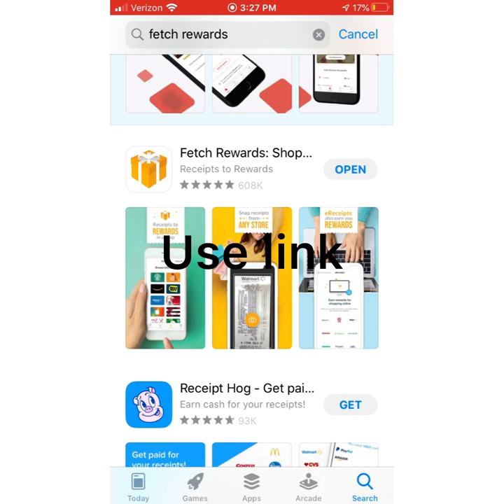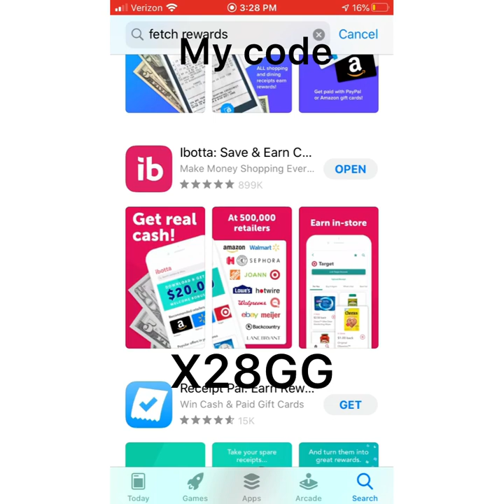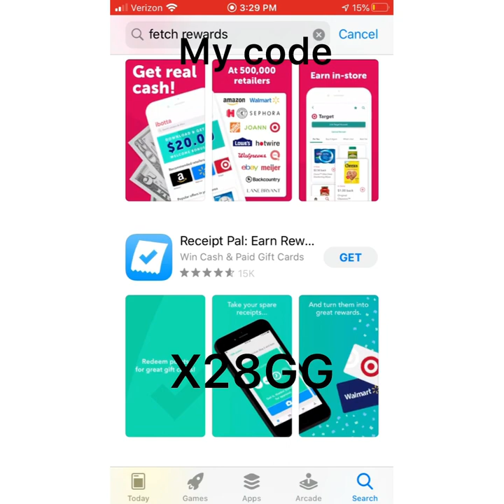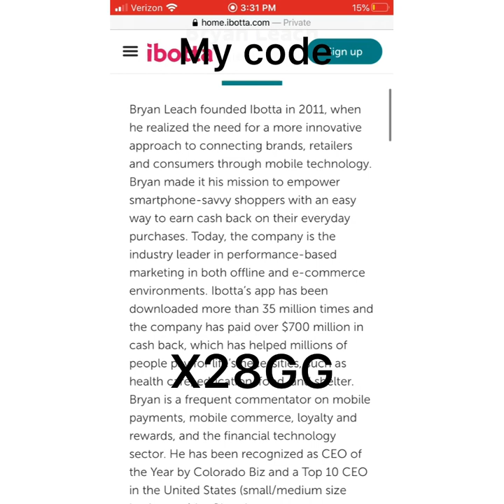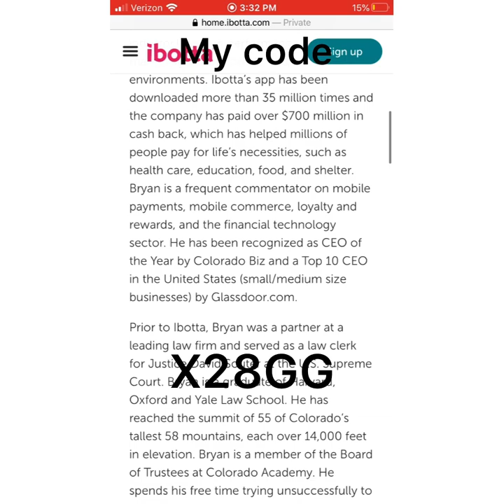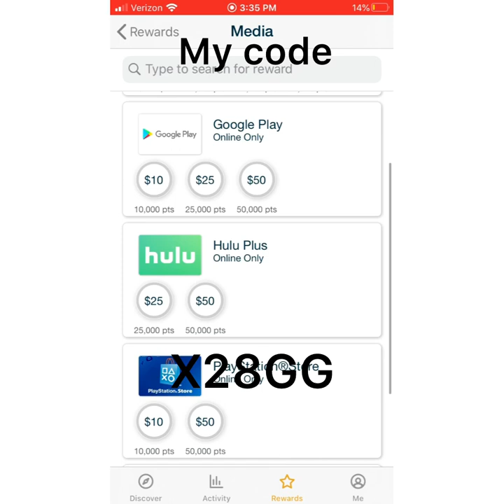This app is better than Zynn Free Money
Turn your grocery receipts into gift cards with Fetch Rewards. It’s super easy. Just click the link below and you’ll get $2 in points when you snap your first receipt.
Send me proof of you using my code and ima send you proof $5